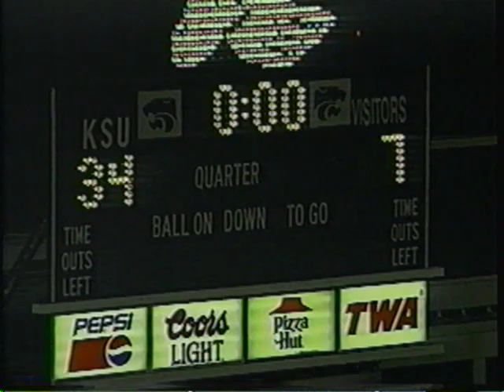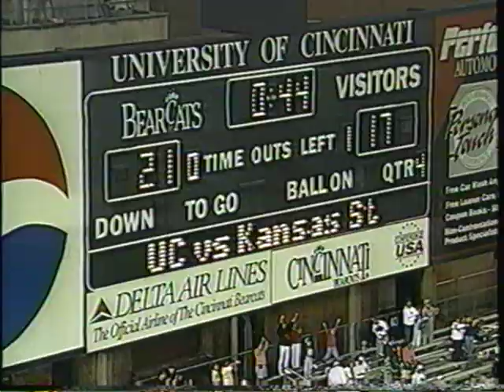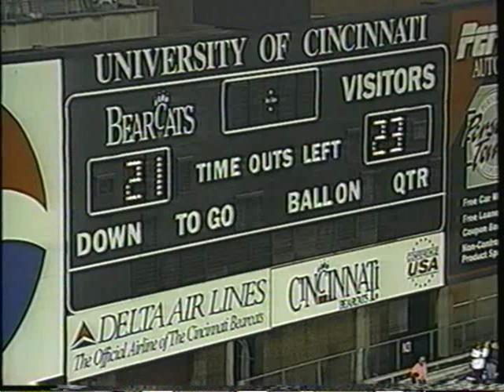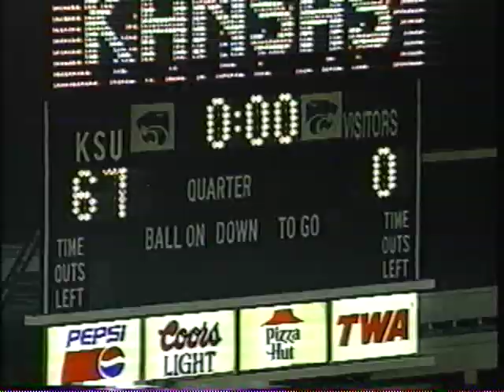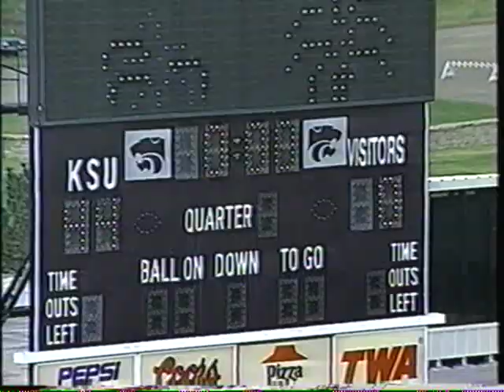1995 KSU highlights, Part 1 Temple to NIU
I bet you forgot about Diedrick Kelly.